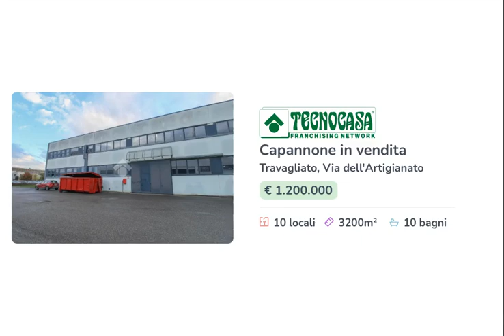TRAVAGLIATO - IN VENDITA - Capannone di ca 3.200 mq.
Proponiamo esclusivamente in vendita a reddito un capannone che occupa una superficie coperta di circa 3.200 metri quadrati con un'area esterna di circa 1.700 metri quadrati. La rendita annua per questo immobile è del 7%

Il capannone proposto ha una superficie totale di circa 3.200 metri quadrati di superficie coperta. Lo spazio dedicato alla zona lavorativa è costituita da circa 2.600 metri quadrati distribuiti su due campate, sviluppato su tre piani, 700 metri quadrati al piano interrato con altezza interna di circa 3 metri e accessibile mediante una comoda rampa posta sul lato sud della struttura, 1.150 metri quadrati al piano terra, con altezza interna di 4 metri quadrati, accessibile anche da mezzi pesanti ed ulteriori 1.150 metri quadrati al piano primo, con altezza tre metri e raggiungibile mediante montacarichi, il tutto libero da ogni tipo di impedimento strutturale, a favore della sfruttabilità dei piani. I restanti 600 metri quadrati, sono adibiti a locali uffici, e sono anch'essi distribuiti sui tre piani dell'edificio L'immobile è provvisto di dieci servizi igienici privati a norma disabili, docce, mensa, spogliatoi ed è inoltre dotato di tutti gli impianti tecnologici, impianto elettrico, di illuminazione, riscaldamento e condizionamento anche nella zona lavorativa, allarme, videosorveglianza, rilevatori antincendio, antincendio a pioggia ed idranti. La costruzione è inoltre provvista di un'ampia area esterna di circa 1.700 metri quardati e di 10 posti auto privati.

L'immobile è situato nella zona industriale di Travagliato, zona che risulta favorevole grazie alla vicinanza alle principali reti di stradali del paese.